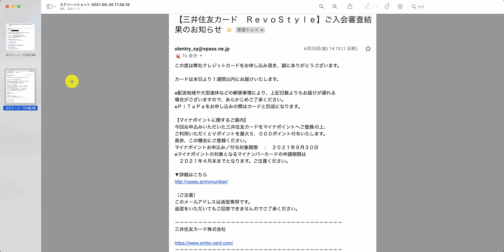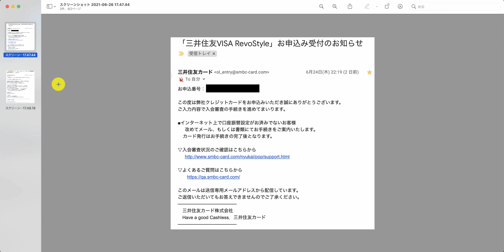三井住友クレジットカード1日で審査通過！三井住友カード RevoStyle(リボスタイル)